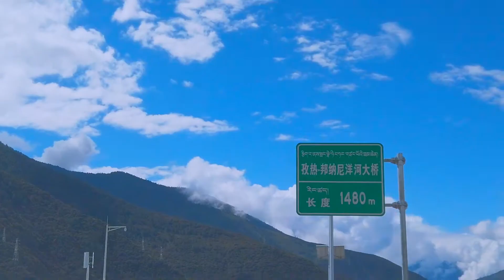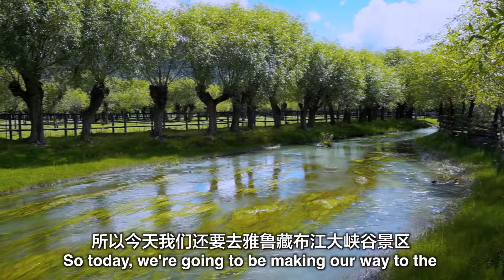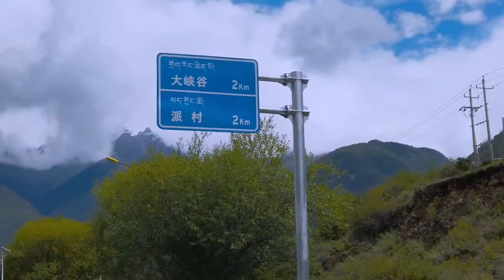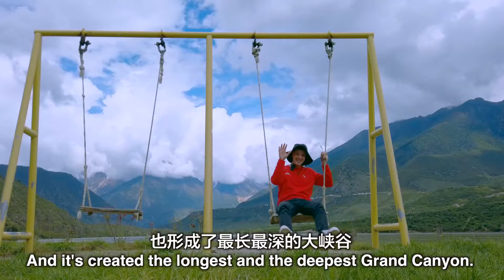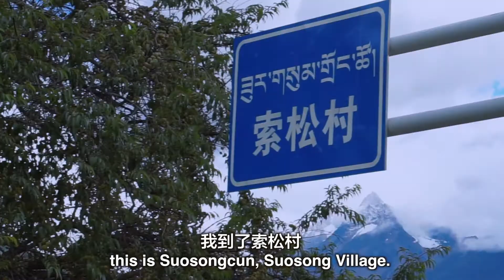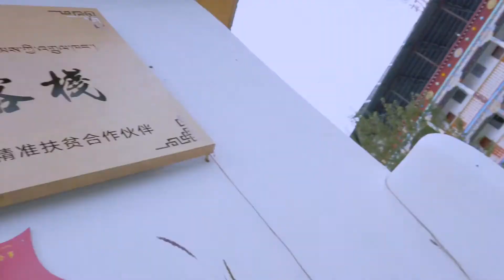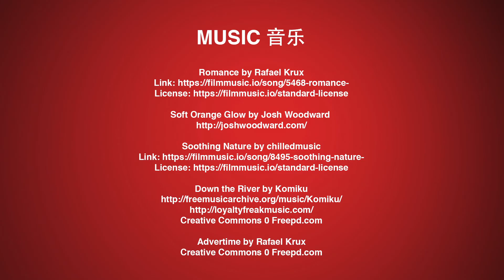TIBET VLOG3: Travelling Along the World's Highest River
The Yarlung Tsangpo River is the highest river in the world, and it also created the longest and deepest canyon, the Yarlung Tsangpo River Grand Canyon. Every year, thousands of tourists come to Yarlung Tsangpo River Grand Canyon Scenic Area. These days, local tourism flourishes and villagers nearby earn more than before, thanks to local government’s help in improving traffic condition and providing loans.

Stuart, a British vlogger who lives in China, continued his travel in Tibet. In his way to visit Namcha Barwa, the highest mountain in Nyingchi with a height of over 7,700 meters, he passed by villages near the Grand Canyon and filmed the guesthouses, natural scenery and happy faces of local people.